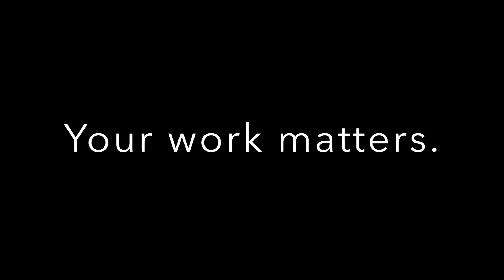Being a Female Auto Technician Has Great Rewards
Carolyn shares the experience of asking herself 'what career is best for me?' and choosing to be a female mechanic because of the joy it brings her to fix things and help people every day.